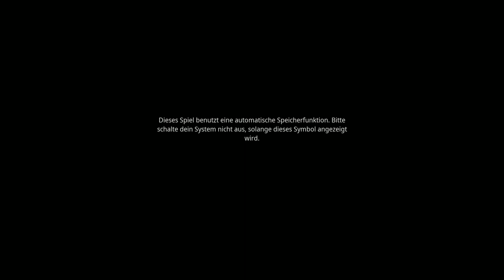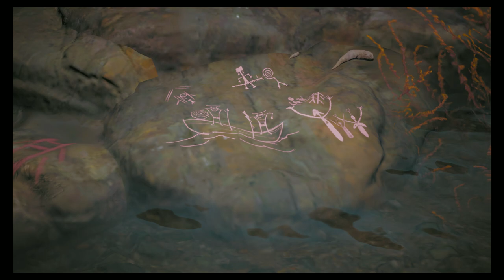🧑🏻GOLLUM👨🏻‍🦲#1 - Hunger & Heimat (PS5 - Let's Play - Gameplay - Deutsch)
wir beginnen nun unsere Reise in Mittelerde...

Morgen geht es natürlich mit der nächsten Folge 17 Uhr weiter 😇

Viel Spaß! 😊